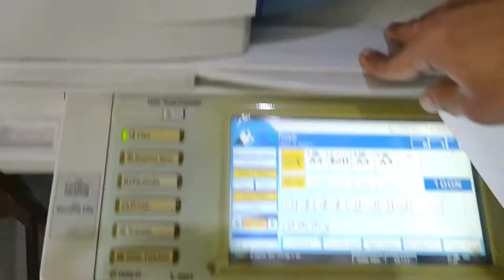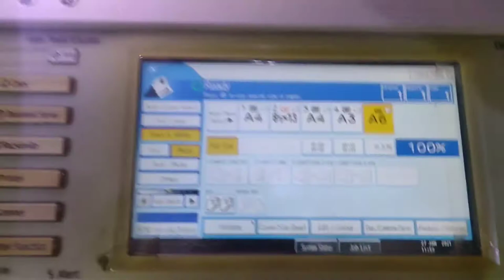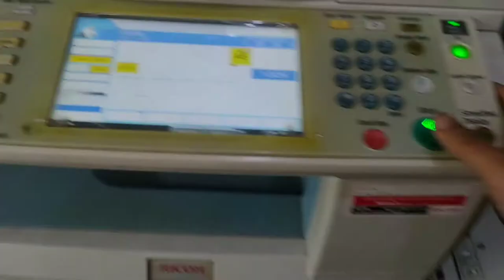2 id cards photocopy